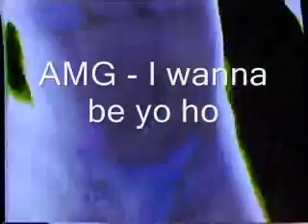90's Underground Hip-Hop - Video Mix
Some dope classics from the 90's underground scene.